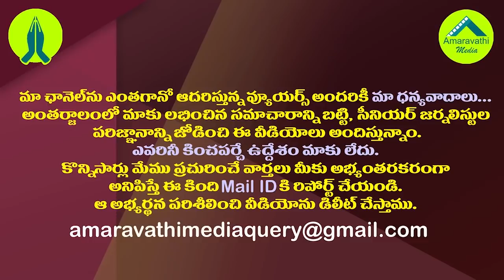దేశద్రోహం కేసులో సస్పెండైన జిల్లా జడ్జి రామకృష్ణ అరెస్ట్| Suspended Judge Ramakrishna Arrested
The Suspended Judge Ramakrishna of Chittoor District Was Arrested on Charges of Trying To Incite Hatred Among The People Against The Constitutionally Elected Andhra Pradesh Government And CM YS Jagan.
  With the complaint of Jayaram Chandraiah of Chittoor district Rama Krishna was booked by the Pileru police under section 124A of the IPC. In this backdrop, while going to Madanapalle for coronavirus tests due to fever for two days, he was detained near NTR junction and was remanded in custody for 14 days after producing him before a magistrate. The police have shifted Judge Rama Krishna to Pileru sub-jail.